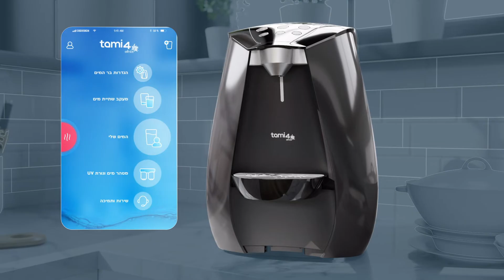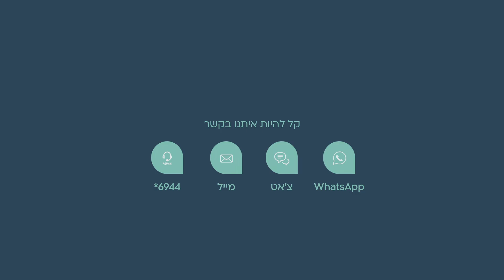בר המים tami4edge - הגדרת טמפרטורת מזיגה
סרטון הדרכת תפעול - הגדרת טמפרטורת מזיגה לבר מים תמי 4 edge.